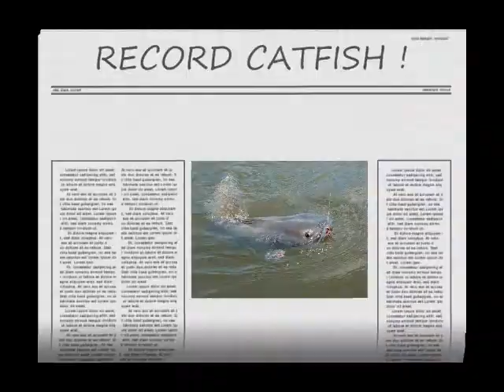MON RIVER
Recluse of Chaos 2008